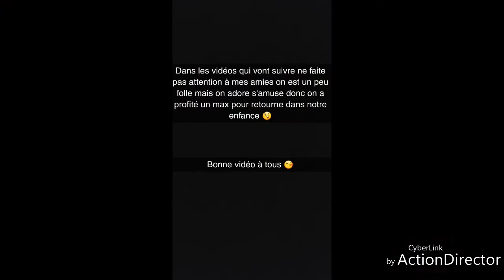Musée de l'enfant a Ixelles / vlog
🔔Activez la petite cloche 🔔

Bonjour a tous aujourd'hui je reviens avec un petit vlog !😄
Sa sera un vlog au musée de l'enfant a Ixelles.
Je vous emmène avec moi pour essaye de vous le faire de couvrir et vous donne envie d'y aller.
J'espère que sa vous plait si ces le cas lâcher un pouce en l'air, commente, partager et abonné vous!!
Dite moi aussi dans les commentaires si vous voulez que je fasse une vidéo avec mes amies et si vous avez déjà été au musée?